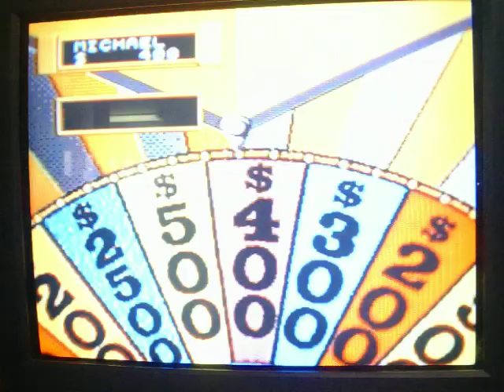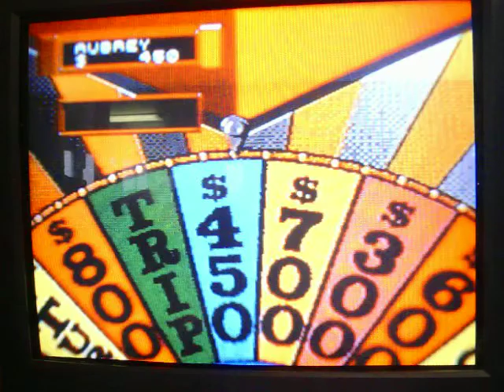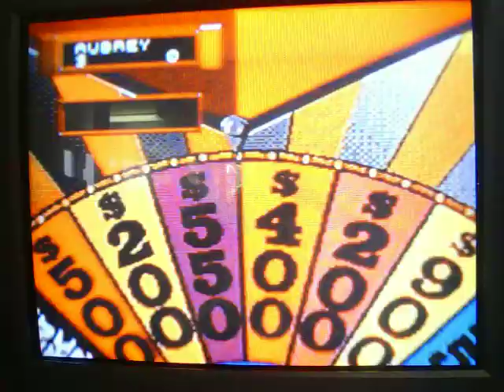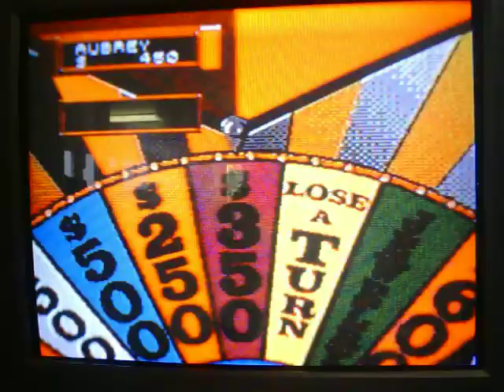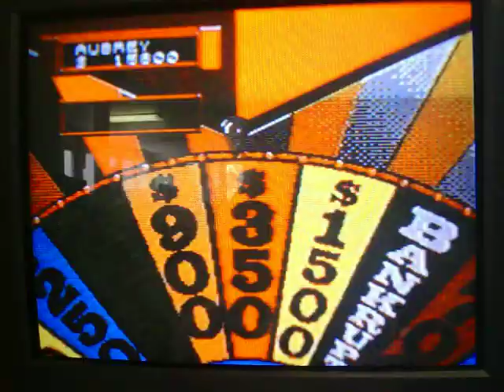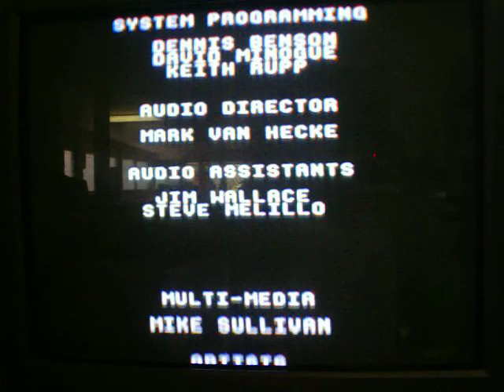Wheel of Fortune Sega CD Showdown MathewV21688 Vs. AubreyS1987 and Jaguarsfan2004 Part 2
And it's now time for part 2 of my Wheel of Fortune Sega CD showdown against AubreyS1987 and Jaguarsfan2004 (a.k.a. Michael), and so far, Aubrey holds the lead with $7850 in cash and prizes.  However, MIchael has the turn and $400 to go with that.  We're only in puzzle #2 at the moment, and I'd like to get on the board if I possibly can.  Will Michael run the rest of the round... perhaps the rest of the game?  You're going to have to watch to find out.  Enjoy.